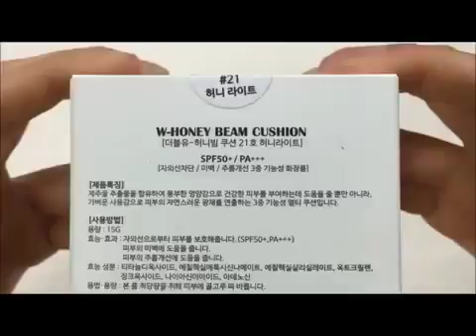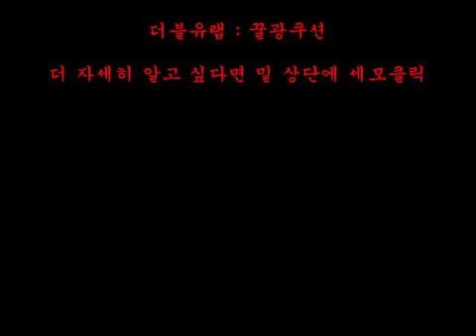W Lab honey beam Cushion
this video will teach you how to use this product i'm sharing this because It's not a rare occurrence for me to fall completely in love with a beauty product.But ever since I first tested the  W.Lab Honey Beam Cushion (SPF50+,PA+++) a supposedly comparable product with one glaring difference: a much lower price. That's when things got interesting. Try this.